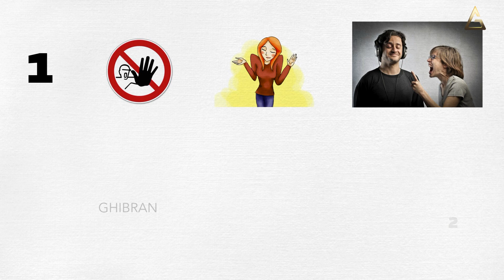Bye👋 Bye👋 Secret Addiction! | How to Overcome Addictions | How to Stop Addiction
Positive Stories by Ghibran | Motivational story in Tamil  | Self-motivation

Credits:
Concept & Narration: Ghibran
Written by:  Udni
Visuals & Editing: Cyril Praveen J
Sound Engineers: Wesley, Chandrasekaran TK at Akshara Sound Forge
Production Management: Andria Miranda, Srimugabaalen, Britto David
Studio Management: Chandru, Ponnaiyan

Thumbnail -  images From Freepik & istock

Source Name - A Hero's Path
Content ID - YZPOBWMPC6PCWGBS
Source - soundstripe